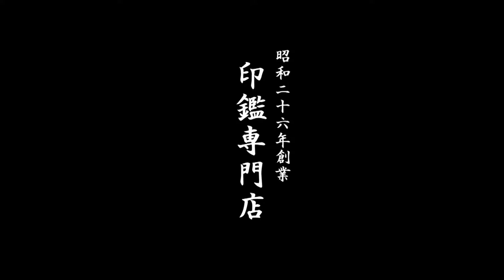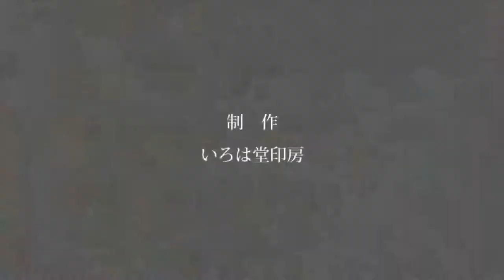鳥取市で会社銀行印を作るなら、地元の老舗ハンコ屋いろは堂へ!!